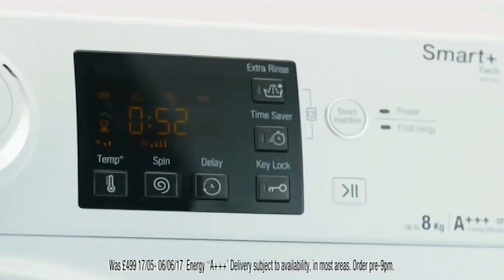2017: Currys PC World [Summer Sale]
Title: Summer Sale
Brand: Currys PC World
Advertiser/Client: Currys PC World
Agency: -
Media: TV Advert
Directed By: -
Featuring: -
Guest Appearance: -
Voice Over: -
Year: 2017
Location: -
Country: UK
Appliances/Electrical Goods: HOTPOINT/LG/SAMSUNG
Model: -
Slogan: Currys PC World. We Help You Get It Right.